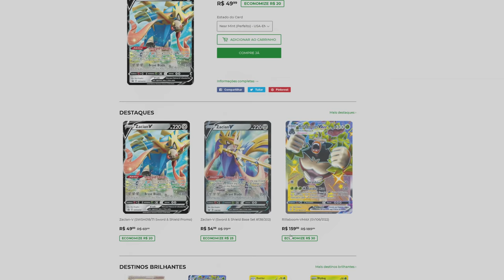O Conjunto Místico de Assassin's Creed Valhalla [ 4K ]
No vídeo de hoje trago em detalhes o mais novo conjunto completo encontrado em Assassin's Creed Valhalla, nos arquivos do jogo para PC.
O Conjunto Místico possui um traje (ramificação corvo) voltado para Veneno entre outros itens que vale a pena conhecer.
Te convido a pegar a pipoca, se acomodar no sofazão da sala, ativar o 4K do vídeo da tvzona irada e curtir as informações te trago.

🔻🔻 SEJA MEMBRO 🔻🔻

🔻🔻 CONECTE-SE COMIGO 🔻🔻

Kallil Augusto